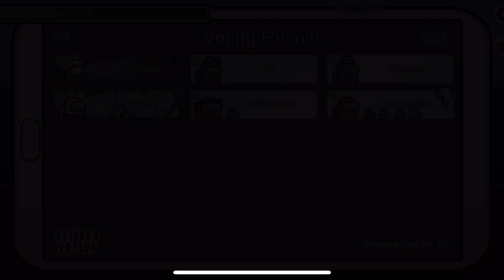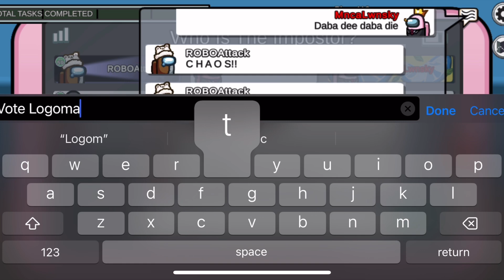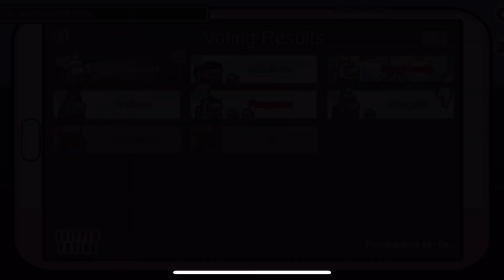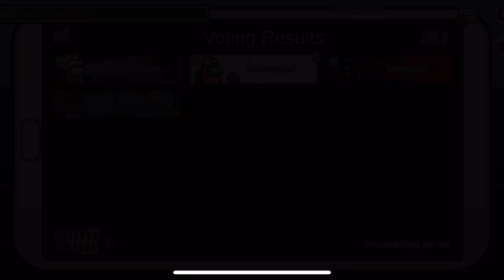shoutout to Reggie Webber 🫶🏻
comment “oh look, i ran out of donuts” if you’re tryna join a new cult